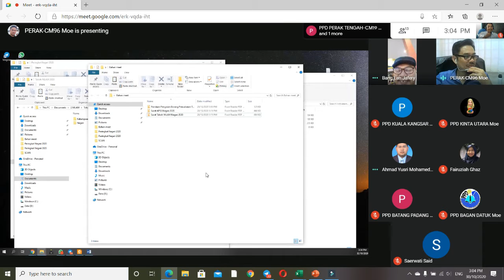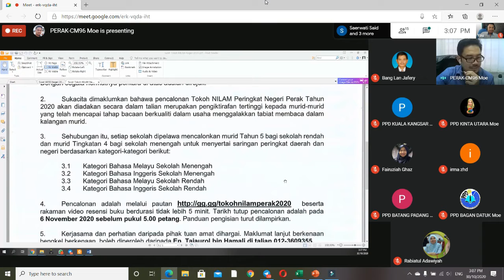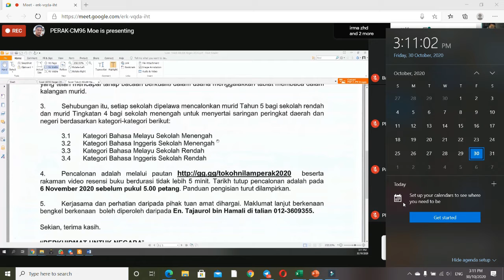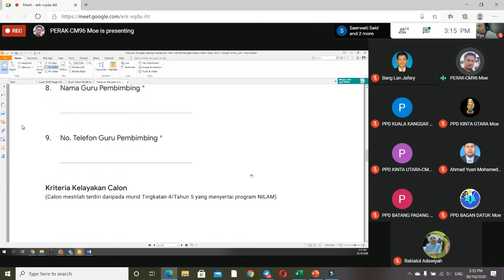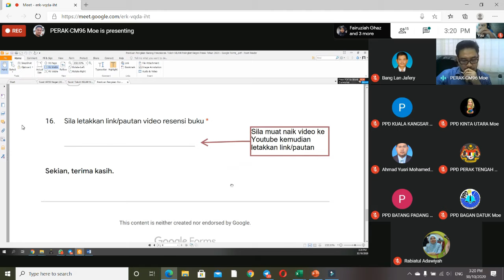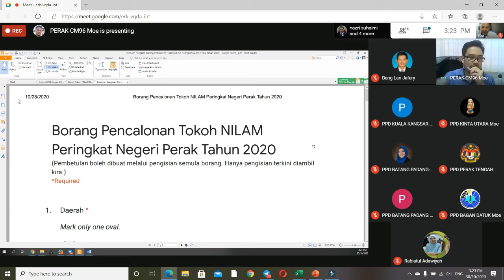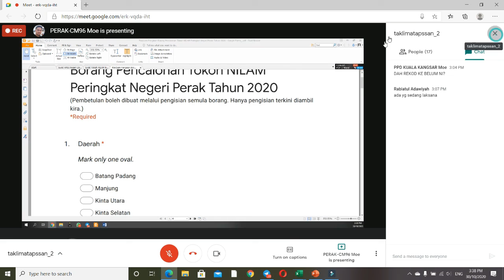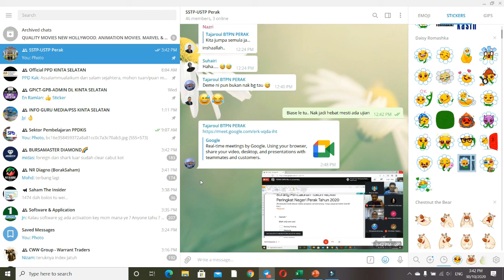TAKLIMAT MENGENAI APSS & PEMILIHAN TOKOH NILAM 2020 PART 2